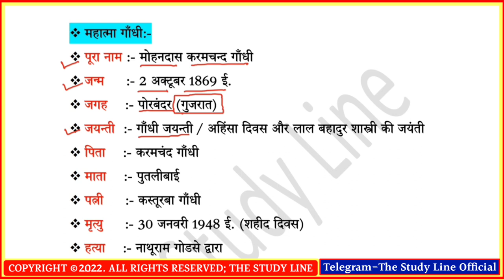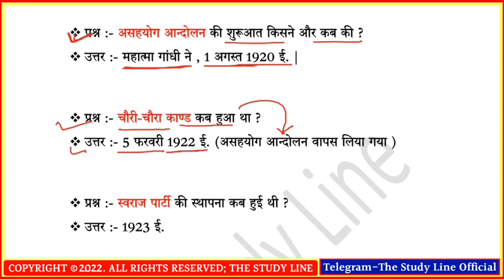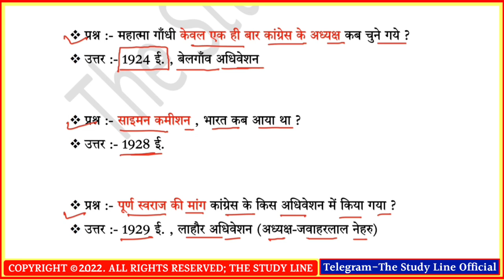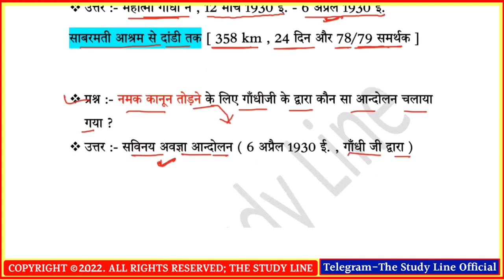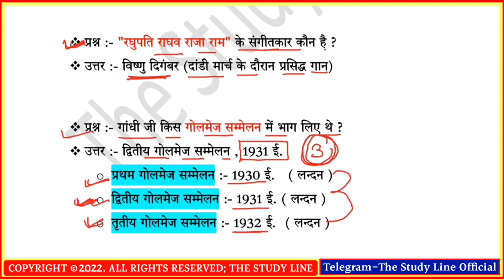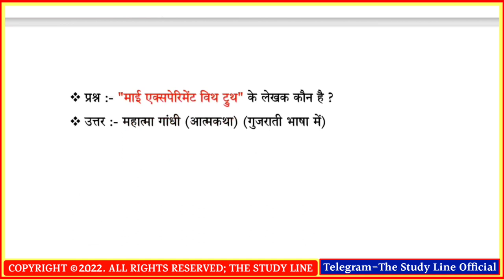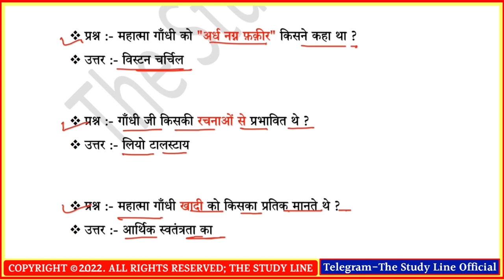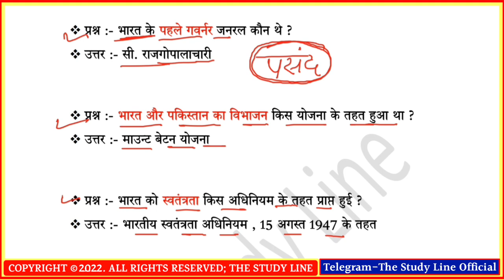50 बार बार पूछे गए प्रश्न|महात्मा गाँधी|Modern History Gk|Mahatma Gandhi Gk|आधुनिक इतिहास के प्रश्न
About Video:-